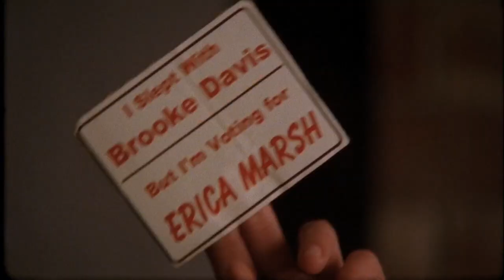Popular high school Brooke Davis scenes (One Tree Hill) (1080p)